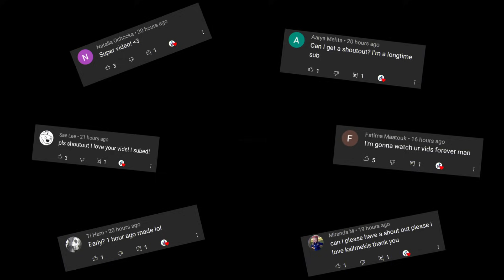Best of Lourd Asprec - These are just too funny LOL😂 || TikTok Most Watched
Thank you guys so much for watching please make sure to
also leave a COMMENT📲 down bellow !!